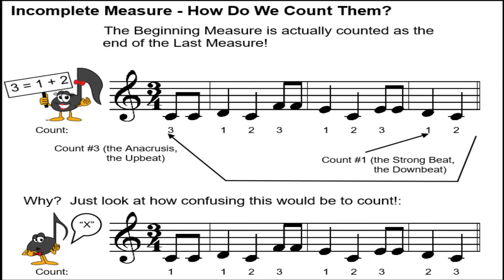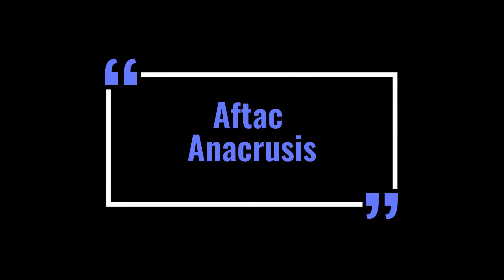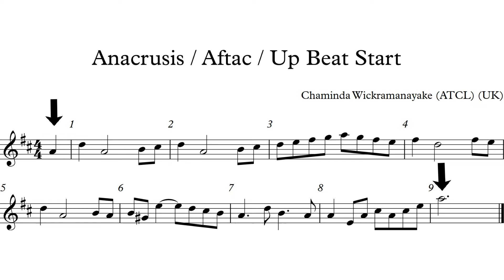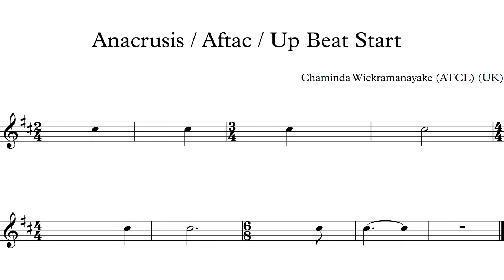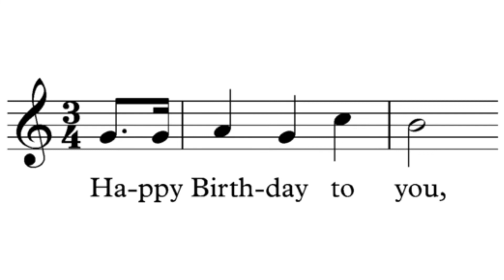Up Beat Start | Anacrusis | Aftac | අප් බීට් ස්ටාර්ට් සිංහලෙන්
Anacrusis
The anacrusis is a note or series of notes that comes before the first complete measure of a composition; an introductory (and optional) measure that does not hold the number of beats expressed by the time signature.
The anacrusis prepares your ears for the next measure’s downbeat and is therefore sometimes referred to as the 'upbeat' In traditional notation -- the amount of beats in the anacrusis is taken out of the very last measure of the song to even out the difference.